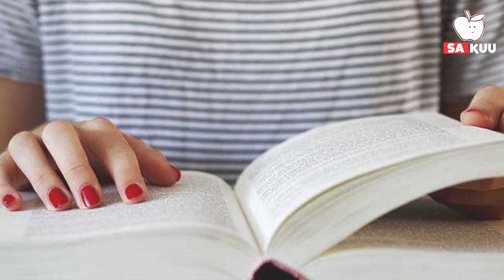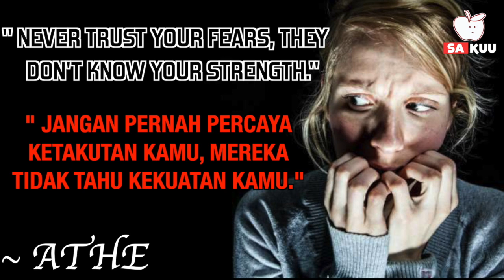MENGERIKAN! Inilah Macam-Macam Phobia Paling Aneh & Mengerikan di Dunia. BUKA KALAU BERANI!!!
MENGERIKAN! Inilah Macam-Macam Phobia Paling Aneh & Mengerikan di Dunia.

Dari phobia melihat bayangan sendiri sampai phobia yang takut dengan segala hal ada di disini.
Berikut 10 phobia paling aneh & mengerikan di dunia